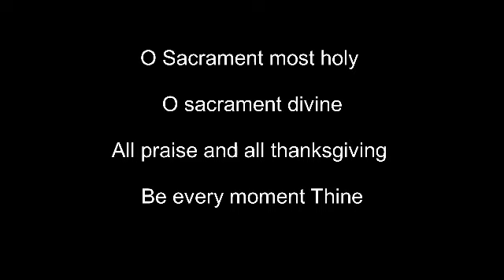Adoration, Word of God, Intercession By Fr.Natalino Fernandes